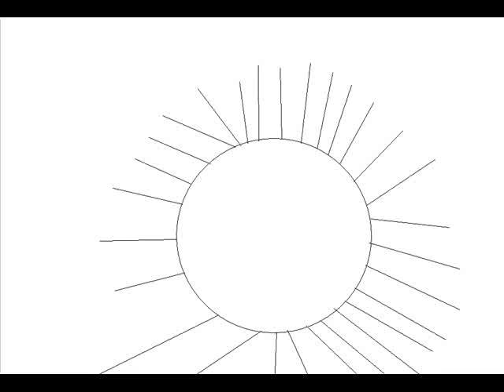Oshawott Pictures Logo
It's a Columbia parody!